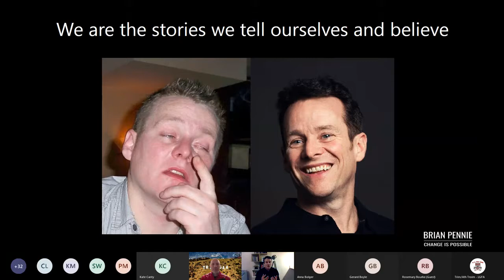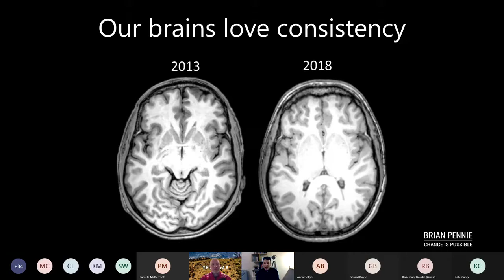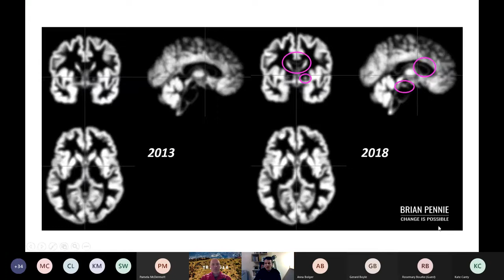Trim GAA interactive webinar with Brian PennieTrim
GAA hosted an interactive webinar with author, TED talk presenter and university lecturer Brian Pennie yesterday evening. The well attended webinar was very informative and enjoyable, receiving great feedback from the participants. We would like to thank Brian for taking time out of his busy schedule to talk about his life and providing key strategies and tools for dealing with stress/anxiety and developing a positive mindset.The webinar is available to watch back below.We would like to wish Brian every success with his new book 'Bonus Time'Our local bookshop in Trim, Antonia's Bookstore has offered a 10% discount using code: LettingGo (apply coupon on checkout